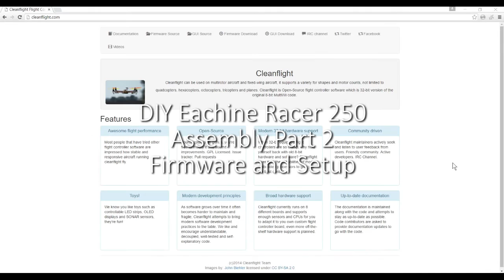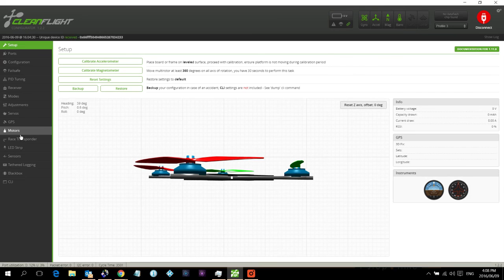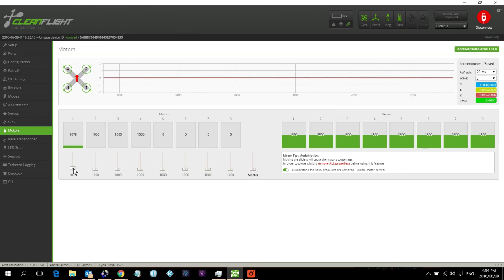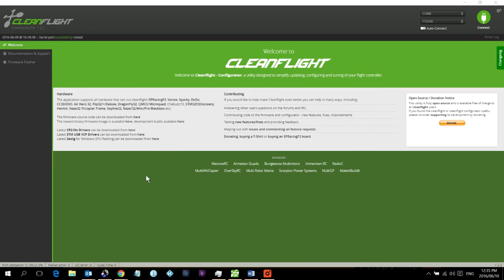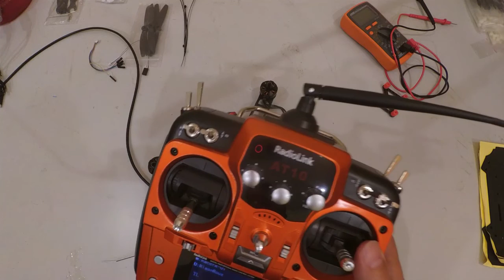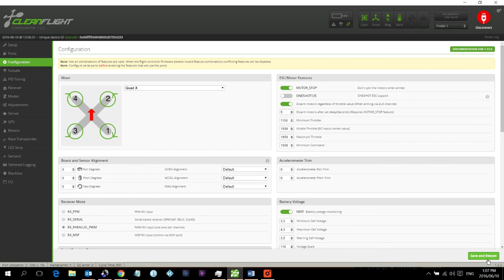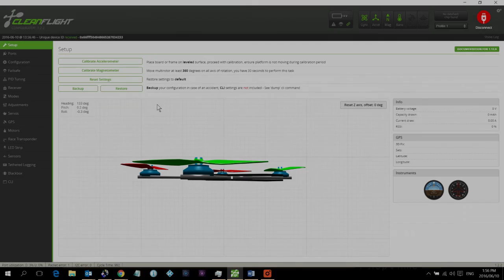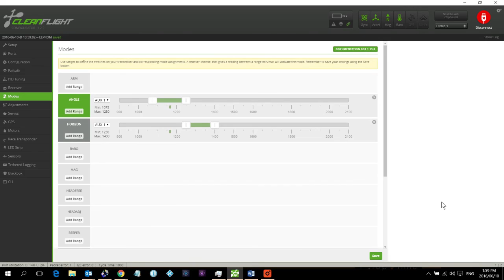Eachine Racer 250 DIY Part2 - Firmware and Setup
In this video I show how the firmware is loaded and other settings are done on Cleanflight to configure the Radiolink R10D receiver and Radiolink AT10 controller to get the Eachine Racer 250 to fly.